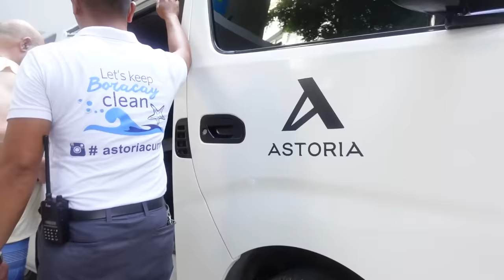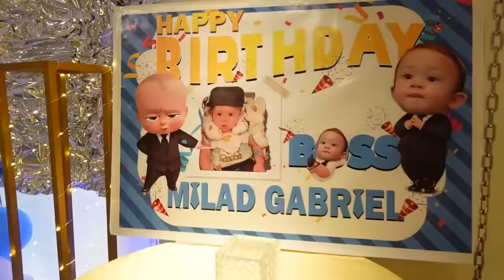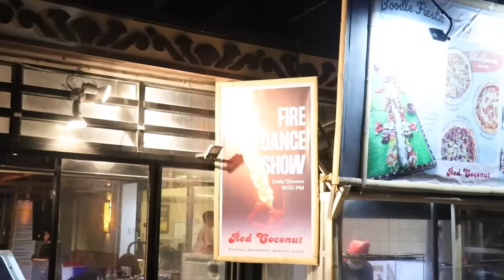MY SON Milad's FIRST BIRTHDAY! (Our Filipino Syrian BABY) 🎉🇵🇭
This was during Milad's first birthday which we celebrated also in Boracay mga tao. To our boy Milad, you are our ball of sunshine and you complete our family. We love you so much!!